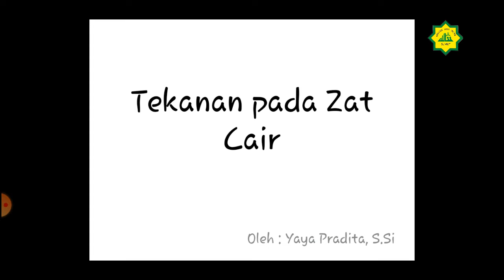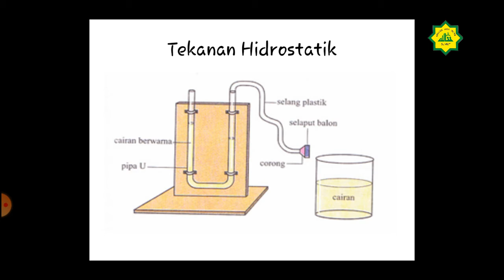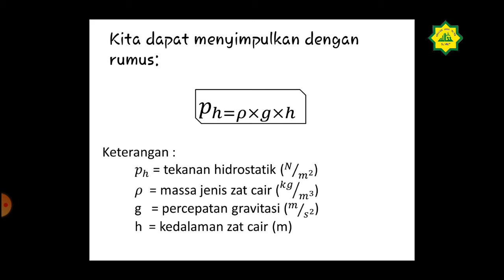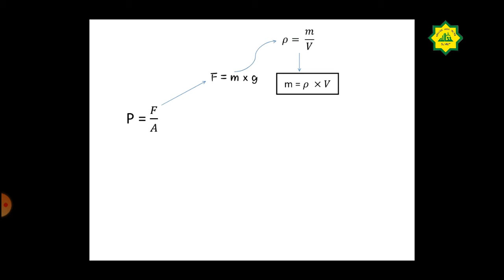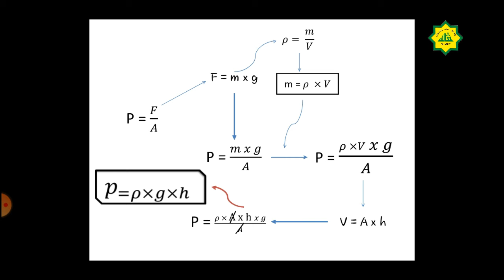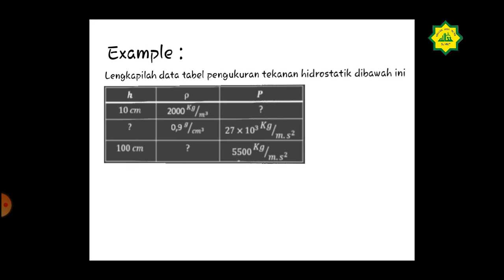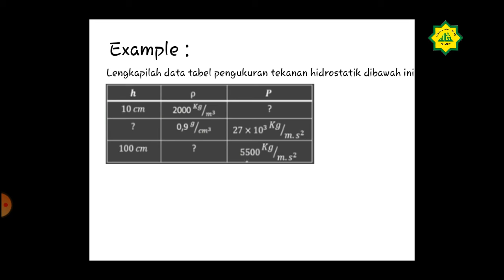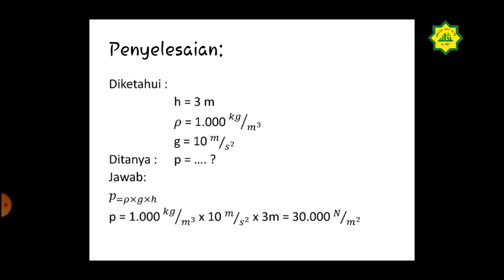Kelas VIII IPA Eps 3 Semester 2 Tentang Tekanan Pada Zat Cair